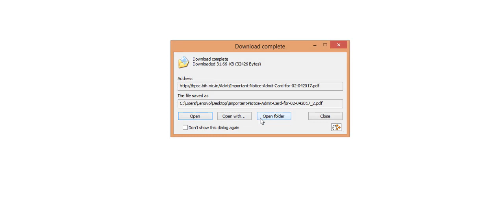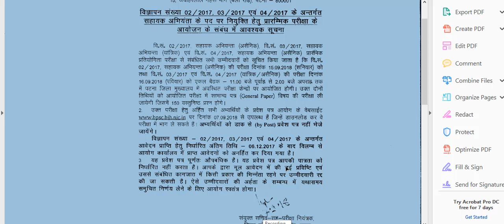BPSC AE IMPORTANT NOTICE BY BPSC OFFICE ll